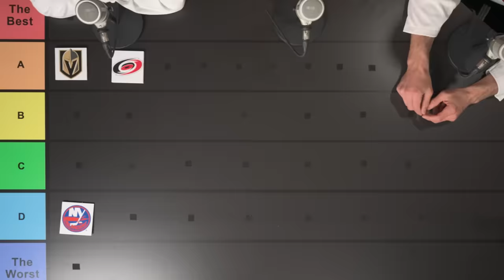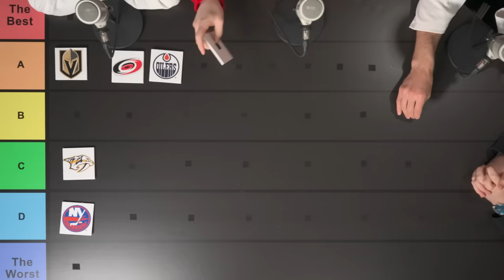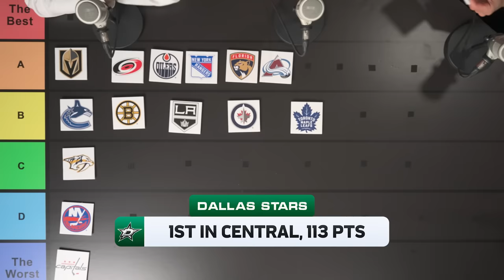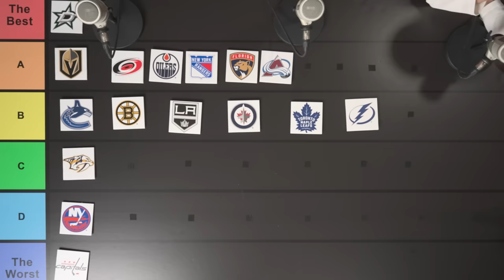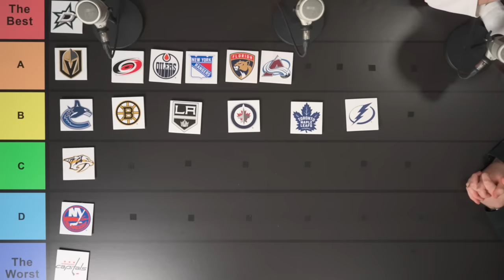RANKING THE 2024 NHL PLAYOFF TEAMS | BarDown Podcast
The bracket is set, the teams are decided, and it's time to rank them! Luca, Corwin, Jesse and Poc sat down to put all 16 2024 NHL Playoff teams onto their tier list. Let us know which teams you think are too high or too low!